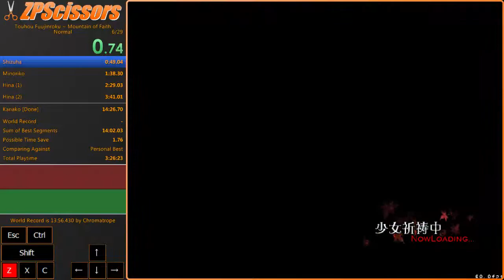Touhou 10: Mountain of Faith Normal Speedrun in 14:14.76